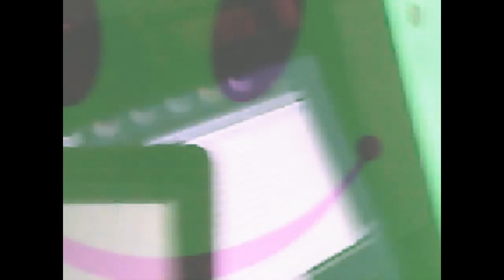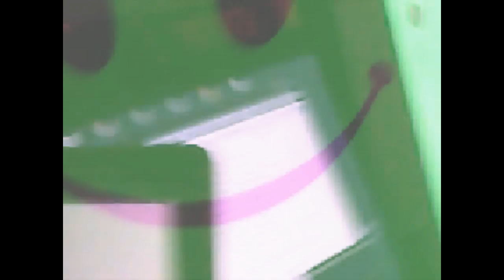aromaaura lovetrance roots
aromaaura  lovetrance roots      (diar recordinx 2016)

video: zeitraffer
(dedicated to the instrument named omnion by aromaaura)